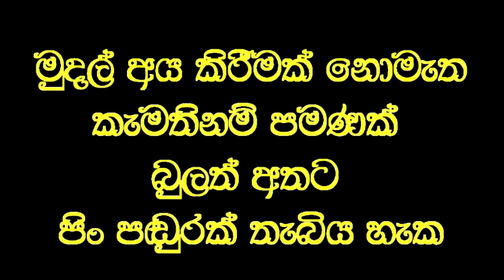අතීත උරුමය වනසන මන්ද බුද්ධිකයින්